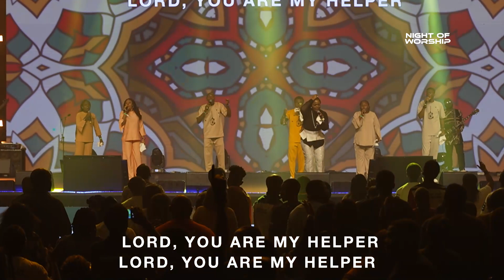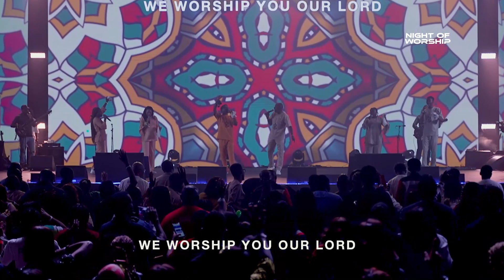Onos - Night of Worship 2023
The Night of Worship 2023

Ministering: @TaiwoBolodeoku @Nosa, @Onos, @officialjudikay, @kenebukkyofficial, @segunfunmiplays, @iam.akinwale, @sohandpsalmists and @viza_official, @Oluwayemisi, @MairoEse, @Eben